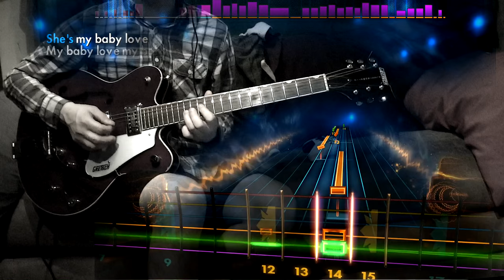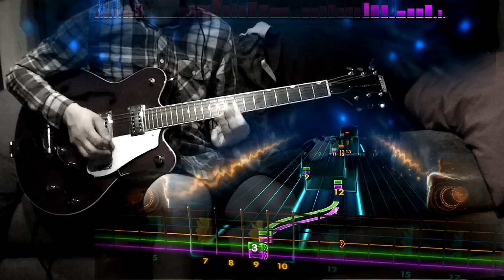Rocksmith 2014 - DLC - Guitar - Gene Vincent and His Blue Caps "Be-Bop-A-Lula"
Must own DLC

Rockabilly Song Pack – $11.99

Brian Setzer “Rock This Town (2010)”
Carl Perkins “Blue Suede Shoes”
Gene Vincent and His Blue Caps “Be-Bop-A-Lula”
Ricky Nelson “Hello Mary Lou (Goodbye Heart)”
Queen “Crazy Little Thing Called Love”